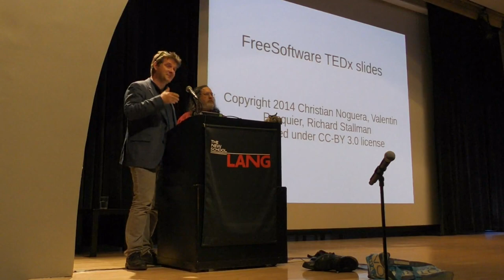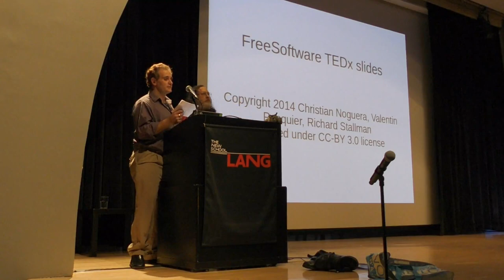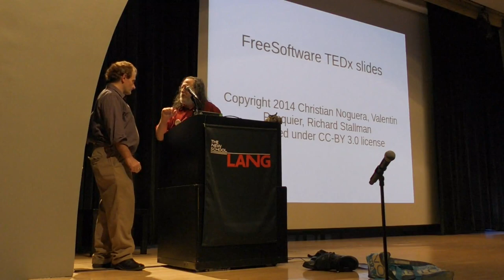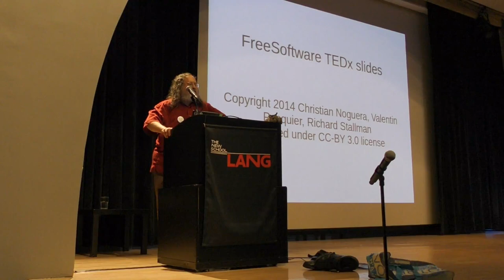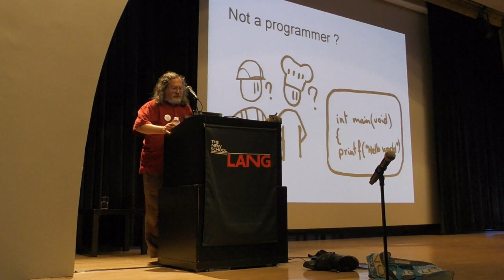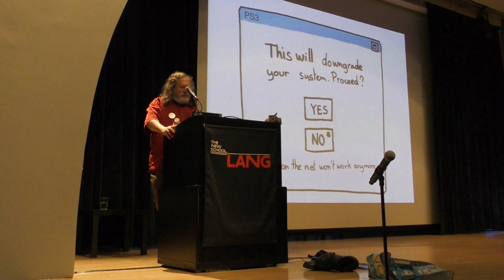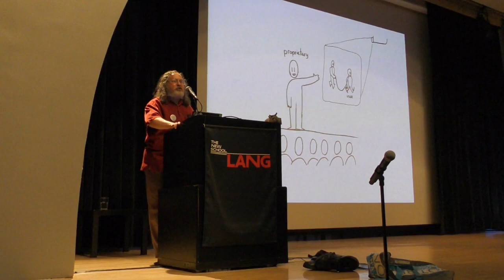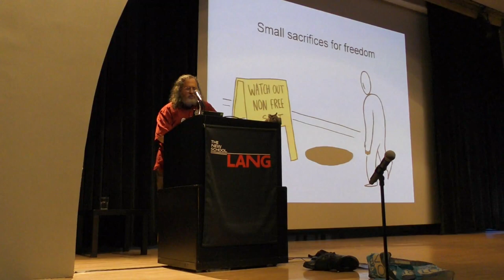Richard Stallman on Libre Software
The Free Software Movement campaigns to give the users of computing control over the software that carries out their digital activities.  We developed the free operating system GNU, often referred to as "Linux", to give users this control.

Dr. Richard Stallman launched the free software movement in 1983 and started the development of the GNU operating system in 1984. GNU is free software: everyone has the freedom to copy it and redistribute it, with or without changes. The GNU/Linux system, basically the GNU operating system with Linux added, is used on tens of millions of computers today. Stallman has received the ACM Grace Hopper Award, a MacArthur Foundation fellowship, the Electronic Frontier Foundation’s Pioneer Award, and the Takeda Award for Social/Economic Betterment, as well as several doctorates honoris causa, and has been inducted into the Internet Hall of Fame.